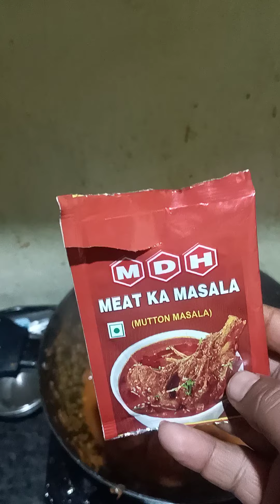January 19, 2022